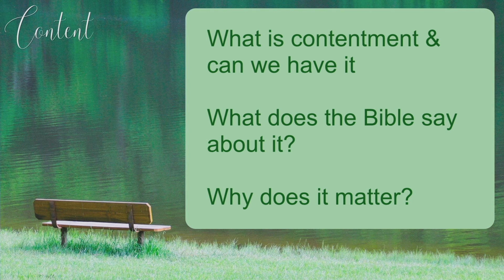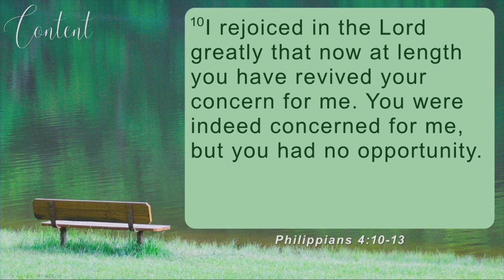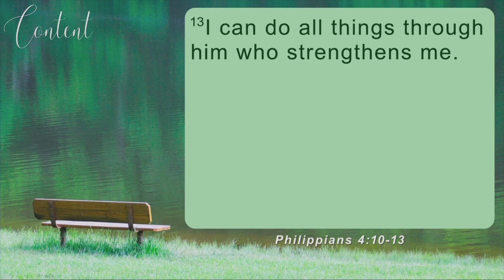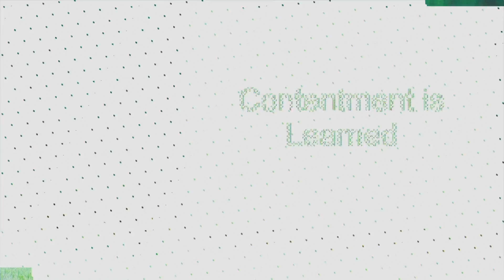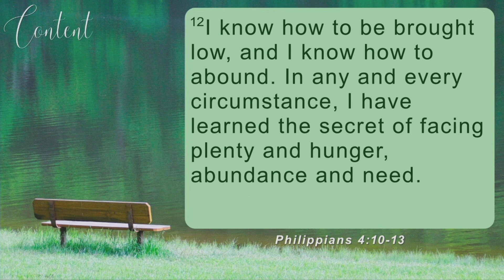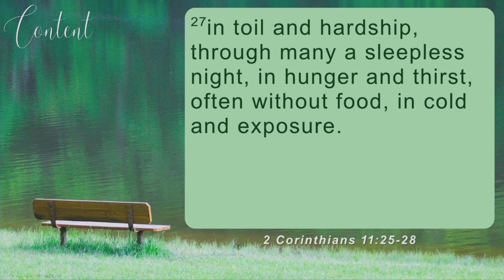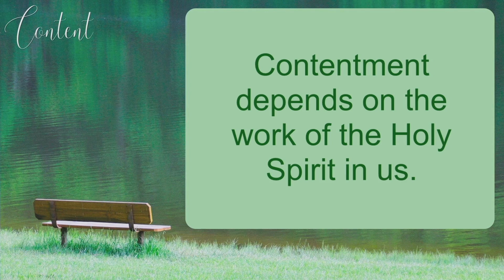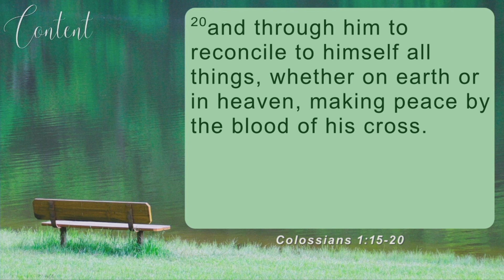Contentment (Women's Brunch)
Stephanie Wright shares a message on contentment from our Women's Event, July 30, 2022.